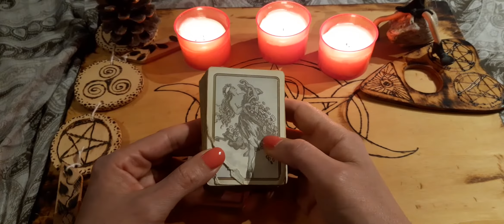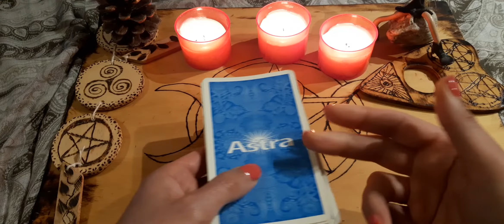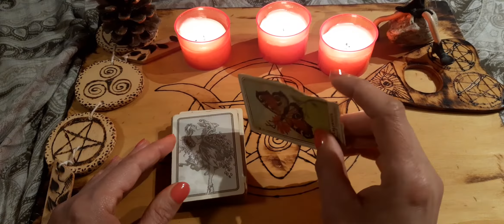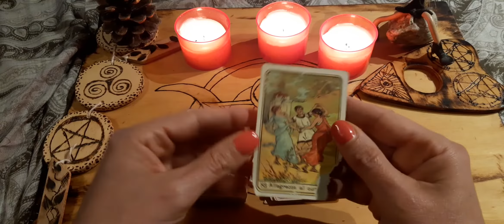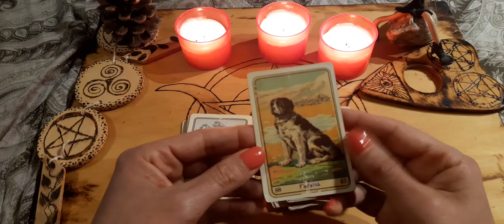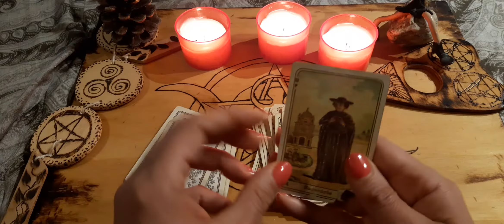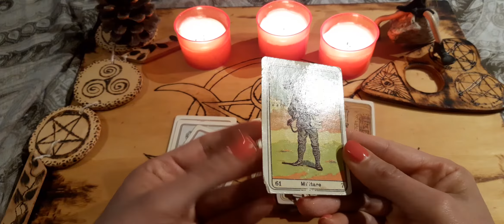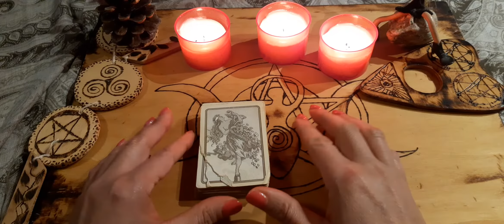Una carta alla volta - Sibille della Zingara - cartomanzia sincera - Tarocchi - cartomanzia gratis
Wisio è una piattaforma sicura e molto semplice da usare.

Benvenuti nel mio canale di CARTOMANZIA INTERATTIVA!
Mi chiamo Simona e pratico l'arte della cartomanzia da diversi anni.
In particolare mi sono specializzata nella lettura di tarocchi, sibille e oracoli.
Mi auguro che qui possiate trovare le risposte alle vostre domande.
Buona visione!

ARGOMENTI TRATTARI NEI VIDEO DI QUESTO CANALE
Tarocchi interattivi, previsioni del lotto, video recensioni di libri esoterici, sibille, tarocchi e oracoli, con particolare riguardo ai seguenti temi:
1) Tarocchi gratis interattivi amore, lavoro, fortuna
2) Sibille
3) Oracoli
4) Numeri del lotto
5) Fasi lunari
6) Numerologia
7) Angeli
8) Spiriti guida
9) Oroscopo

NB: i video presenti in questo canale sono a scopo di intrattenimento e non sostituiscono una consulenza di tipo legale, medico o di qualsiasi altra figura professionale.